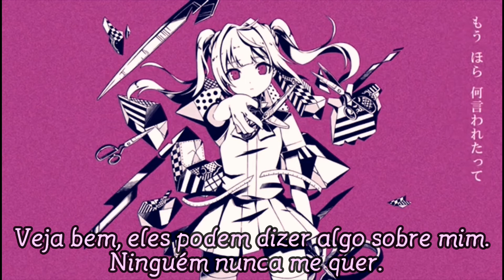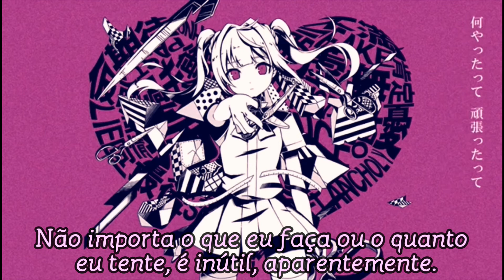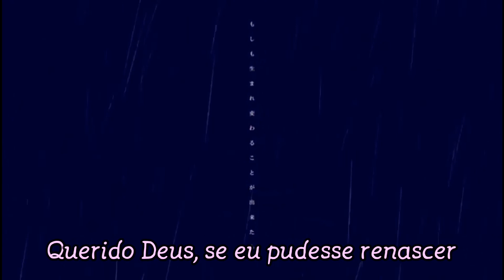【Yowane Haku】Failure Girl / Shippaisaku Shoujo【VOCALOID COVER】【LEGENDADO PT BR】